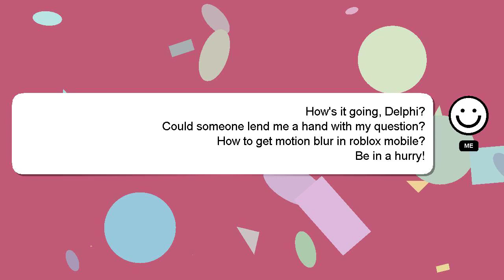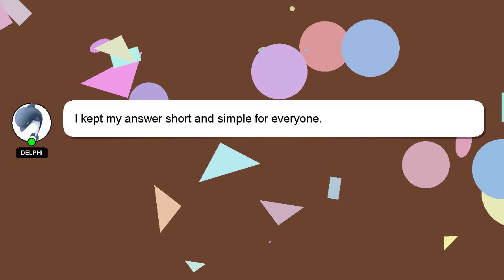How to get motion blur in roblox mobile?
A little intro about me, Greetings, my name is Delphi. I am here to provide you with assistance in answering your questions. - How to get motion blur in roblox mobile?

I welcome your comments and chats if you have more detailed queries. Your answer will be recognized and appreciated with a 'heart' from me.

*2 What we are experimenting :*